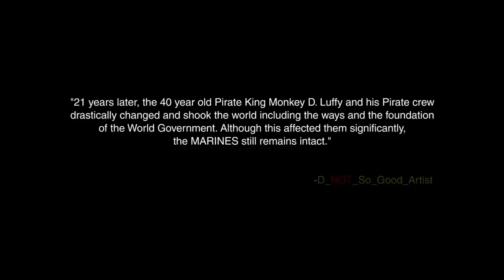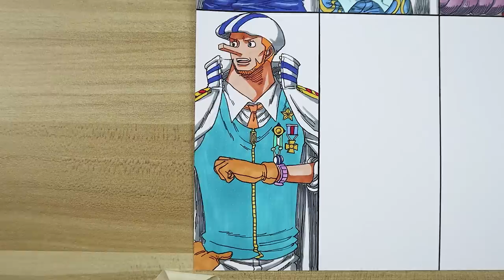Drawing the Future Admirals & Marines 21 Yrs. Later of One Piece [ PART 7 ]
I honestly enjoyed doing this series!
Here's the second part in reimagining the future of Marines from One Piece 21 years later.

▶Free time